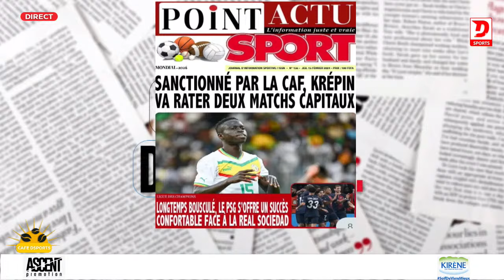68 Sénégalais bloqués en Côte d'Ivoire :Les dures vérités de Mbaye Sène "Wax bi Bouko kén ray rayal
Journal de 20h 30 Saint Valentin journal jcafe , Dsports, sénégal , direct, # can2023, .